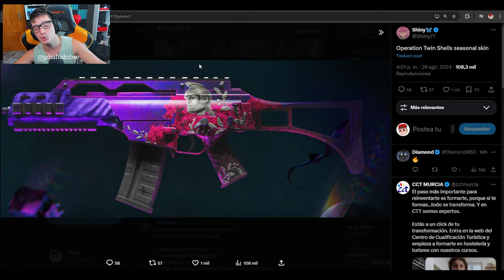⚡ASI ES LA NUEVA SKIN de TEMPORADA *INCREIBLE* | RAINBOW SIX SIEGE | Twin Shells | Pablotas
⏩En este Gameplay de Rainbow six siege en Twin Shells: ASI ES LA NUEVA SKIN de TEMPORADA *INCREIBLE*
► ¡Sígueme!